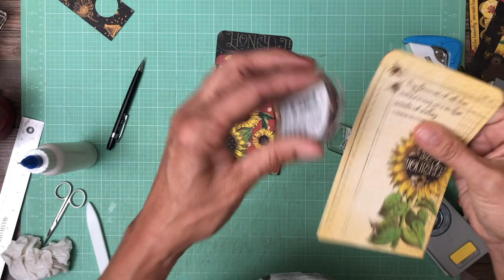Let It Bee Travel Journal Tutorial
Material list - this will leave you with (7) complete sheets from pack
Graphic 45 Travel Album
(1) 2 single sheets of Sweet as can bee